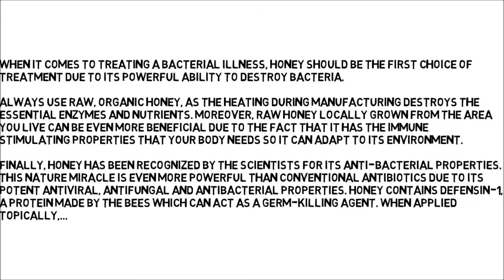Scientists Discover why Honey is the Best Natural Antibiotic!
Finally, honey has been recognized by the scientists for its anti-bacterial properties. This nature miracle is even more powerful than conventional antibiotics due to its potent antiviral, antifungal and antibacterial properties.

organic raw honey
medicinal honey
buy honey
honey